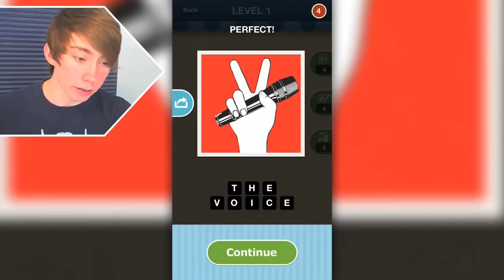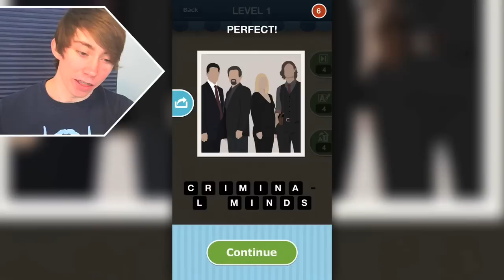Hi Guess The TV Show - HOW TO CHEAT (iPhone Gameplay Video)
Lonnie plays Hi Guess The TV Show - HOW TO CHEAT - Part 1 (iPhone Gameplay Video)

This is part 1 of my playthrough of Hi Guess The TV Show for the Apple iPhone, iPad, iPod Touch, and any other iOS device.

In this episode, I guess The Big Bang Theory and The Walking Dead. Then I cheat on all of the other answers... xD

Information about the Hi Guess The TV Show game app:
No.1 paid trivia game is FREE for today!
Featured in AppsGoneFree. Your daily free app resource.

Now it's time to guess TV Shows!

From the creators of the #1 apps "Hi Guess the Brand" and "Hi Guess the Movie".

Are you ready for hundreds of TV Shows puzzles? Can you recognize them all?

√ Simple, instant fun!
Free, No Registration required. Super easy to get started. Enjoy the puzzle fun immediately.

√ Addictive, big fun!
Hundreds of the TV shows are waiting. You've seen them on TV everyday. But can you recognize them from our funny images? Join the game now!

√ Continuous updates, everlasting fun!
Well-designed images offer you the perfect visual enjoyment. Continuous version updates always add new puzzles for players. Your fun never ends!

√ Play with friends, shared fun!
Stuck in one puzzle? You can share it on Facebook to ask your friends for help.
Or post puzzles you have solved to let your friends guess. Challenge them to see who knows more TV shows!